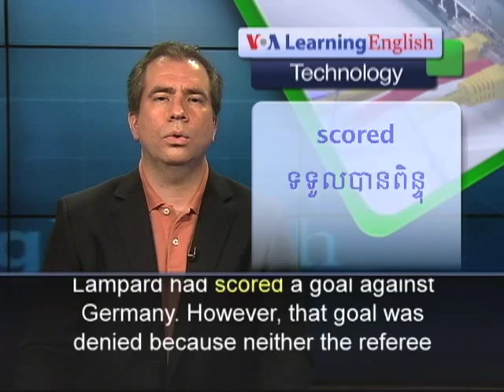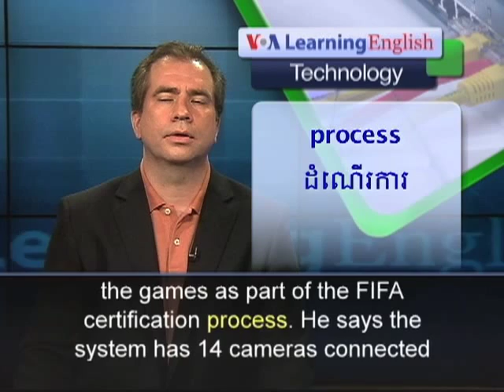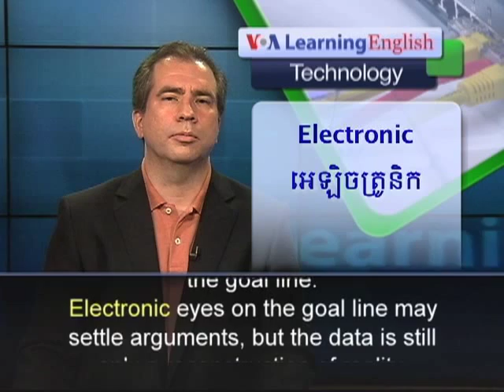Goal Line Technology Used at Confederations Cup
From VOA Learning English, this is the Technology Report. Many sports competitions use cameras to help officials make the right call. Now goal line technology is being used in international soccer. The move to goal line technology follows international pressure on football's governing body, FIFA, after a missed call in the 2010 World Cup. Video replays of a game clearly showed that England's Frank Lampard had scored a goal against Germany. However, that goal was denied because neither the referee nor the linesman saw the ball cross the goal line. The incident caused such an outcry that FIFA approved the development of goal line technology. That technology was used at the Confederations Cup in Brazil in June. Bjorn Linder is the chairman of GoalControl, the German-based company that won the goal line technology contract for this year's Confederations Cup. His team spent weeks in Brazil before the games as part of the FIFA certification process. He says the system has 14 cameras connected to a computer. Computers track the path of the ball in real time and reconstruct the play. The system sends a signal to the referees through their watches when it finds that the ball has crossed the goal line. Electronic eyes on the goal line may settle arguments, but the data is still only a reconstruction of reality. GoalControl claims an accuracy of plus or minus five millimeters. This is well below FIFA's minimum requirement of plus or minus three centimeters. Goal line technology may become a central part of the sport. But it is still the referee -- not the computer -- that makes the final call. For VOA Learning English, I'm Mario Ritter.